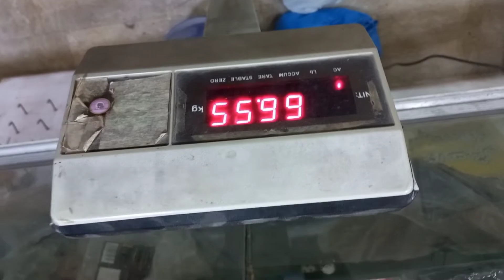Challenge Accept kr Lya≡FIRST DAY AT GYM≡Law Ko Bht Tang Kya 😄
Challenge Accept kr Lya≡FIRAT DAY AT GYM≡Law Ko Bht Tang Kya 😄

pehla din hai gym ma bht maza kya
chest ka workout tha
I'm enjoying very well
Five Star gym
amazing 👏 machinery I have a lot of fun ..

So that keep supporting guys

and tell in comments vedio kasi lagi apko